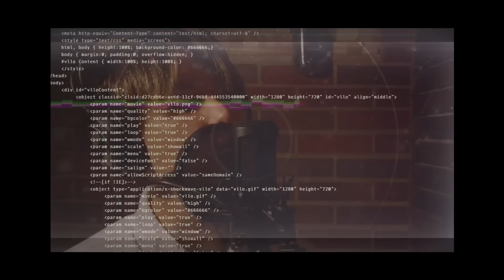【渡邉究】Oblivion【オリジナルMV】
【Oblivion】
Lyrics / Music / Song / by Kiwamu Watanabe

この世で一番悲しいこと
それは忘れられるということ
生きていると少しずつ失うものもあるのかな
だけどハートを宝箱に入れて
ずっと大事に持っててね
開ける時が来るとすれば
視界が暗くて彼方へ消え去ってしまった時

重ねたいくつもの言葉を
積み上げていったら真実になるように
見てきた確かなものと
忘れようとした不確かなもの
壊してしまった戻らない過去が
瓦礫に埋もれては時々顔を出す
夢の中だけで終われればいいのにね
目覚めてしまうからね人は

跡形もないそれが墓場
乗っている列車の終着駅
同じ宇宙の下誰もがここにいる
空と大地をただ行き来しているだけなんだけど

時を折り曲げてでも戻したい
輝く瞬間にまた出会いたい
終わりが少しずつ近づいても
ピリオドはまだ付けられない
美しい嘘のような言葉を攫って
逃げだすようにお別れをして
期待する幻の中で笑顔を忘れてしまうからね人は

重ねたいくつもの言葉が
混ざりあうほどに過日意味を増して
明日が来る確かなことも
忘れてゆくそれもまた確かなこと
時折徒然なるままに
茅蜩微かに震えてはまた顔をあげる
夢の中だけで終われなくて
いつでも目覚めてしまうからね人は

忘れないで素敵な名前
大事な人、その今を
ずっと忘れないでね
生きる意味とあたりまえを寝ても覚めても

「Oblivion」English translation

The saddest thing in the world
Is that we will be forgotten
I guess some things are lost little by little in life
But put your heart in the treasure chest
Keep it safe and treasure it forever
And when the time comes to open it
When your vision is dark and fades into the distance

When all the words are layered on top of each other
As if they were the truth when piled on top of each other
What I've seen and what I've tried to forget
And the uncertain things I tried to forget
The past that can never come back that I've destroyed
Buried in the rubble, sometimes they appear
I wish it could only end in a dream
Because people wake up

There's no more trace of the past, it's a grave yard
The last station of the train you're on
Everyone is here under the same universe
I'm just going up and down between the sky and the earth

I wanna go back in time, even if I have to change it back
I wanna meet the shining moment again
Even though the end is slowly getting closer
I can't mark the period yet
I kidnap the words like a beautiful lie
I say goodbye as if I'm running away
In the illusion of expectation, people forget to smile

The more words that are layered on top of each other
The more they mix and blend, the more they gain meaning.
The certainty that tomorrow will come
And forgetting, that is also a fact of life
Sometimes in a moment of randomness
I shiver slightly and then look up again
I can't just end up in a dream
People always wake up, you know

Don't forget
A beautiful name
The one I love, the one that I love now
Don't ever forget
The meaning of life and what is natural
Even if I wake up in my sleep

Truck/Arrange/Guitar｜AbeGallagher
Movie ｜ koki-t